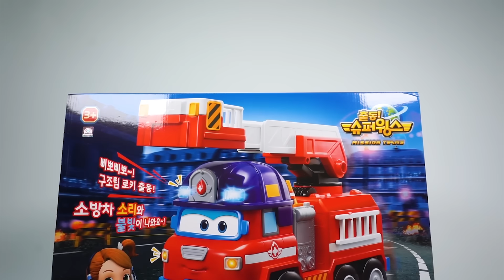🔥Fire!! Super Fire Truck Rescue Team🔥 | Ambulance🚨 | Superwings toy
Fire🔥!! Fire🔥!!
Go Super Fire Truck Rescue Team@@
Jett, save the friends 👨‍👩‍👧‍👦